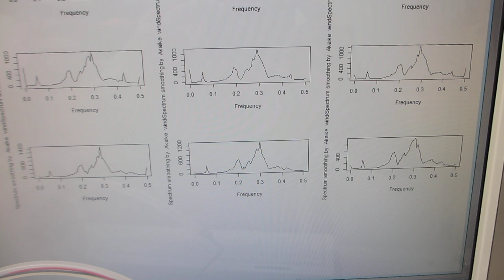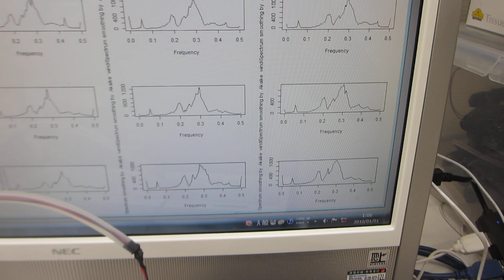樹脂容器との組み合わせによる、超音波プローブの伝搬特性（非線形特性、応答特性、相互作用）－－ダイナミック特性を測定・解析・評価する実験－－（超音波システム研究所）